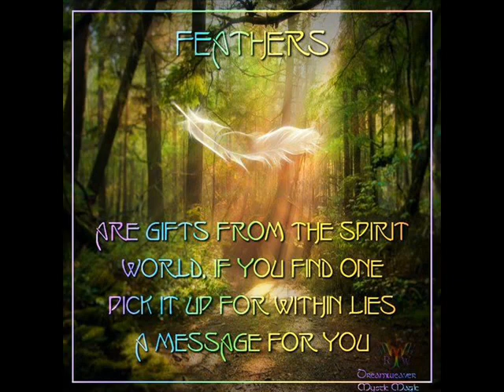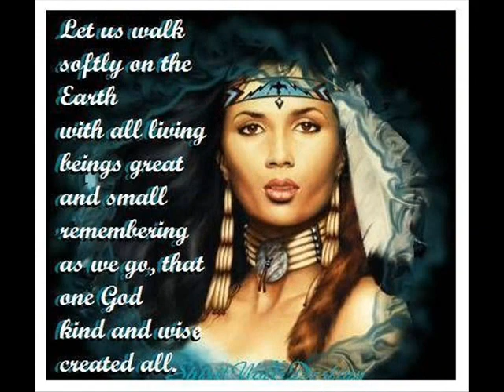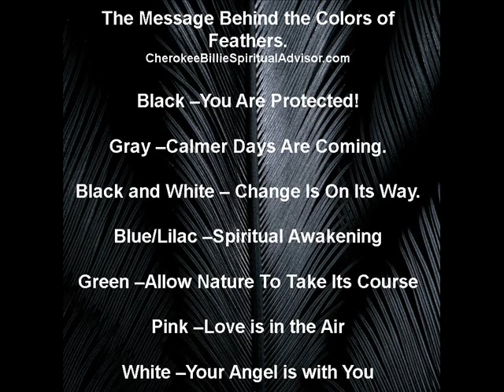Have you Picked Up a Feather Lately?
If you have picked up a feather recently you are being blessed.  Find out how and why in this Video

The Path of the Feather traces all the animals, but feathers are the easiest to find. It takes a special moment, a sacred space, to see the beauty of the feather, and if you have paused long enough to notice, and stopped long enough to pick it up, you can be assured you are already on this path.